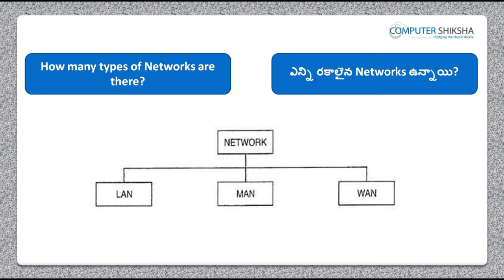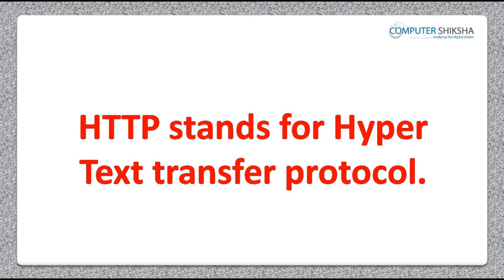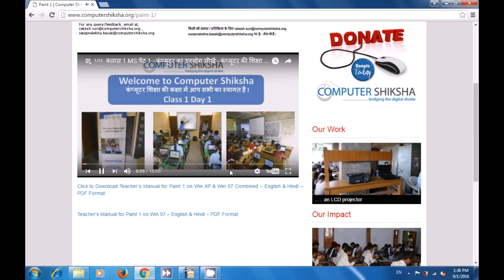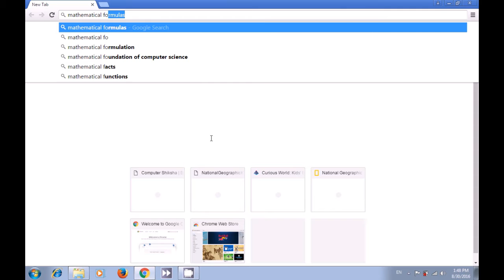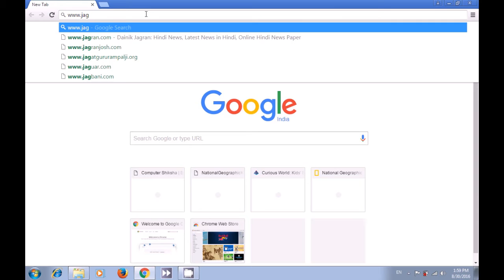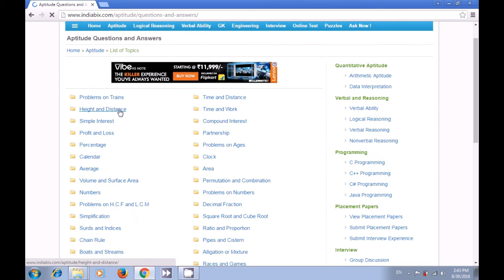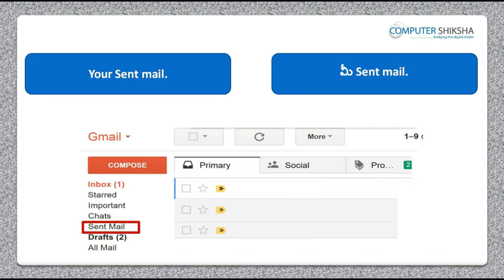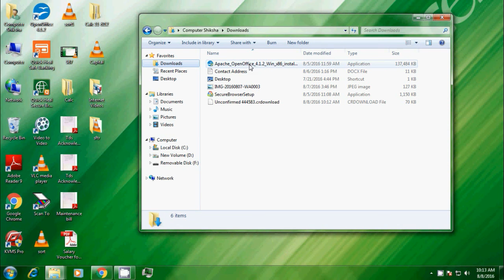Class 2 Internet 1 - Learn computers - Computer Education Online & Free (In Telugu)